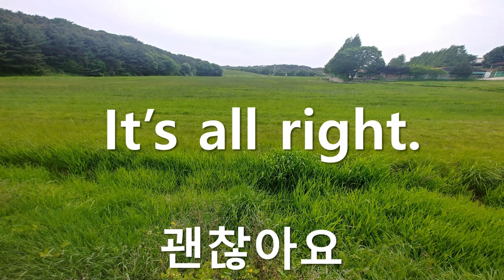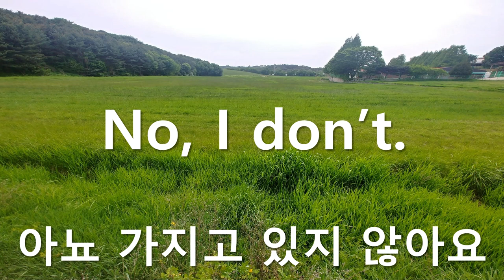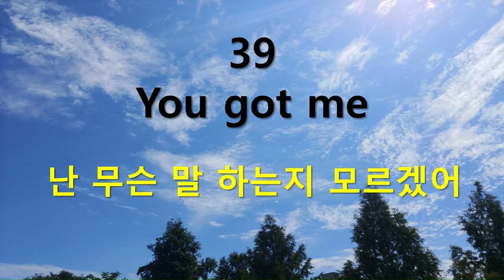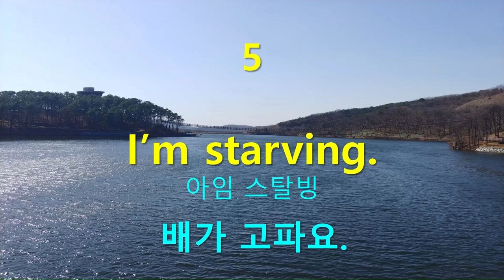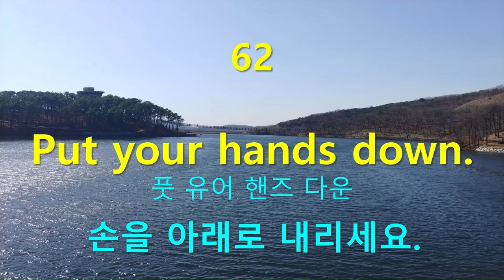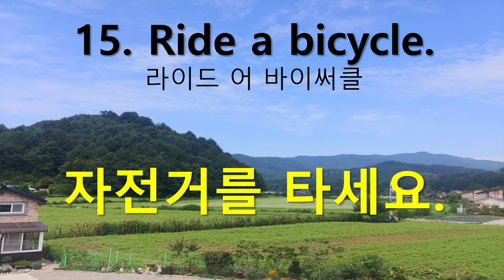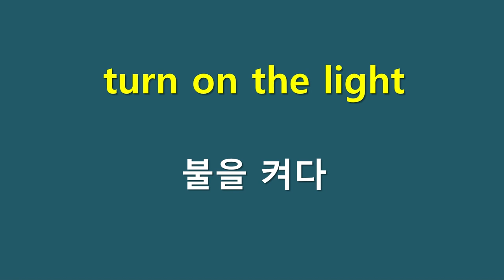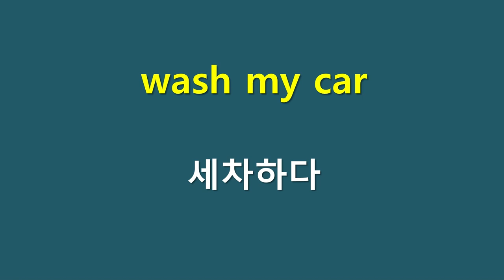기초 영어회화 430개 - 영어공부 시작하는 사람들을 위한 회화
영어공부 시작하는 사람들을 위해서
우선 듣기 공부로 기초 영어회화를 1시간 흘려듣기를 준비했습니다.

듣기를 꾸준히 하여 영어회화를 친근하게 한 후에 단어를 조금씩 늘려 나가세요.
언어는 꾸준히 하는 사람에게 효과가 있습니다.
학습시간과 쉬운 목표를 설정하세요.